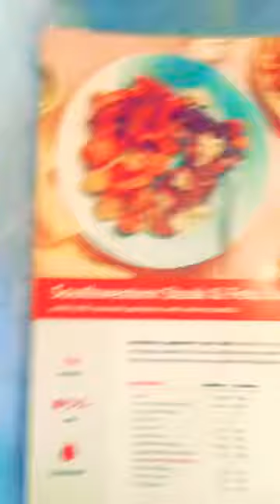Speed Cooking with Darren (Episode 12)